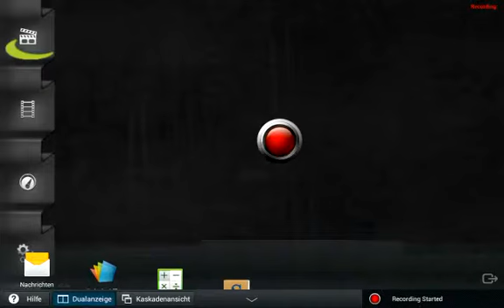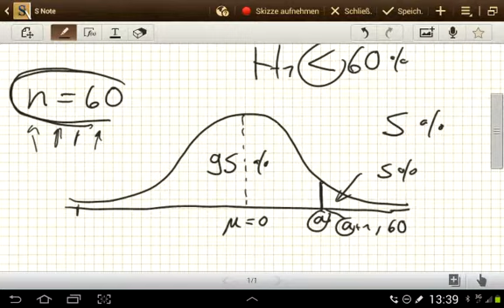Die Grundidee des Hypothesentests (Statistik)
Der Grundgedanke des Hypothesentests.Der Fehler 1 und 2ter Art.Das Signifikantsniveau.